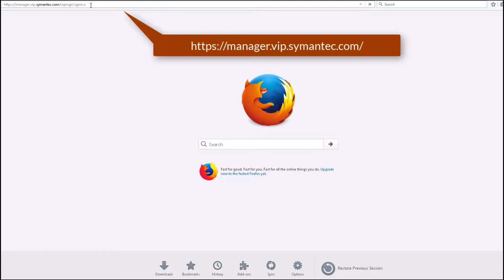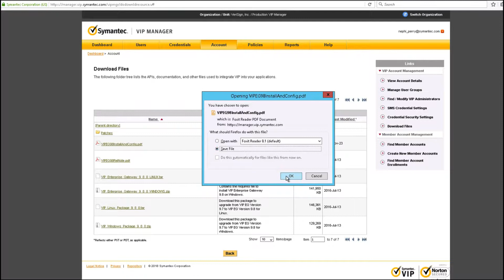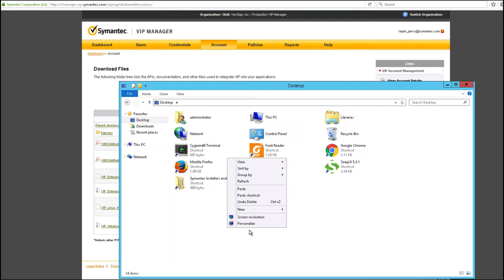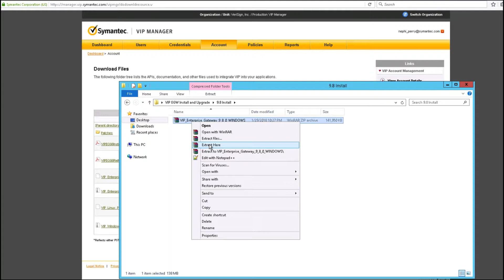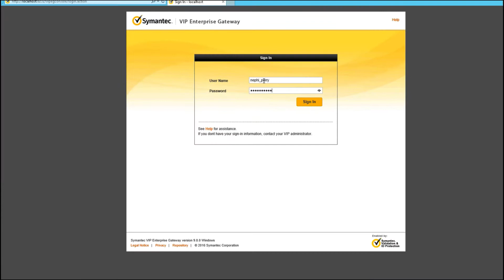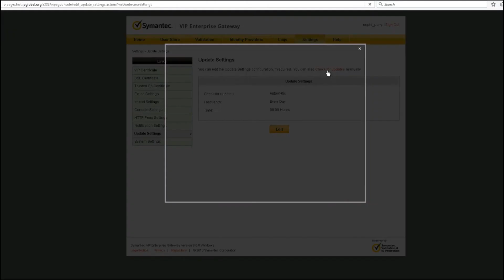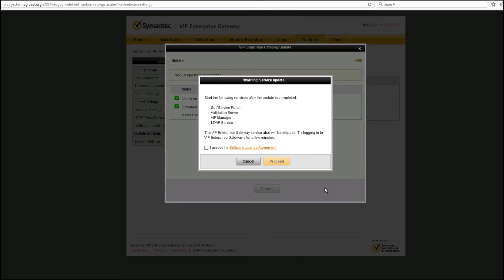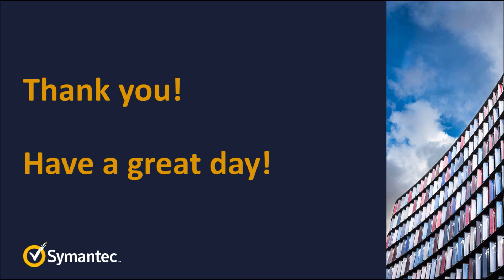VIP Enterprise Gateway Install and Upgrade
ow to install and upgrade VIP Enterprise gateway.